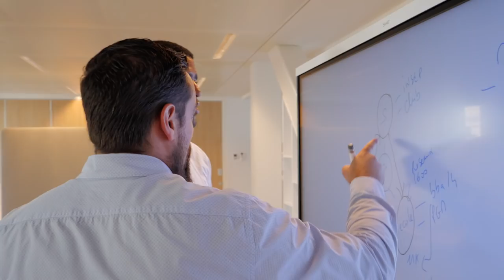Formation et Recrutement des Sportifs de Haut Niveau : et si on changeait les règles du jeu ?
Découvrez le parcours de Sammy, à la fois basketteur de talent et parfaitement intégré au sein de BioMerieux, l'entreprise qui l'accueille durant sa carrière sportive dans le cadre du dispositif innovant Sport Inside!